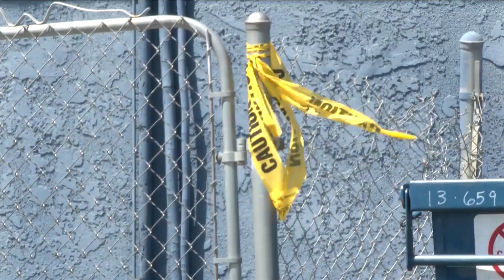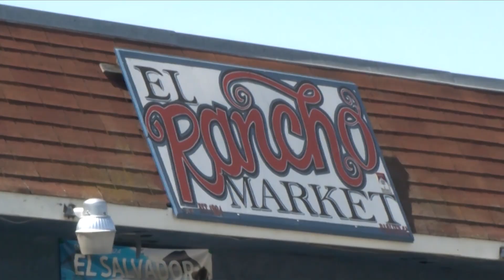Officials identify suspect in Parlier fatal shooting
PARLIER, California. (KGPE) - A suspect in Sunday's shooting in Parlier has been identified by the Fresno County Sheriff’s office. 60-year-old Joe Gomez Jr. of Parlier has been arrested for allegedly killing 57-year-old Israel Trevino Jr. and almost killing his son, 33-year-old Israel Trevino III.